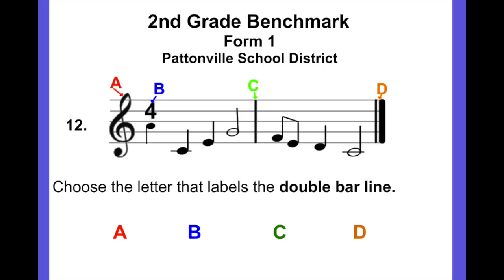2BMK_1_Q12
This video is about 2BMK_1_Q12